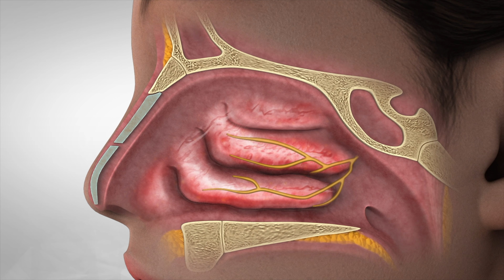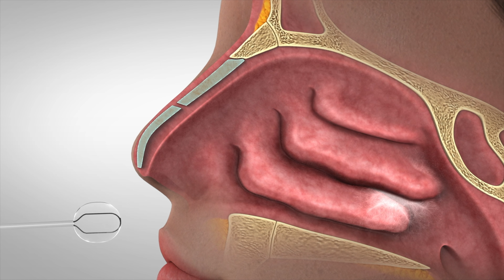ClariFix to Treat Chronic Runny Nose and Congestion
This video demonstrates how ClariFix uses cryotherapy to surgically resolve symptoms of a persistent runny nose with and without congestion due to non-allergic rhinitis or severe allergies. This minimally invasive procedure which can be performed in the clinic with only local anesthesia ablates the posterior nasal nerves that are responsible for stimulating nasal mucus secretion.

The animation used in the video is reproduced with permission from Arrinex.

No money received for product placement.